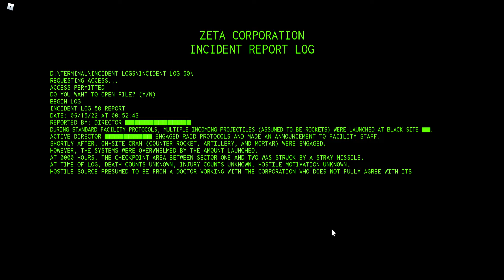roblox blacksite zeta missile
explode